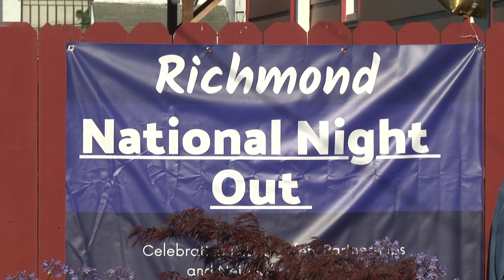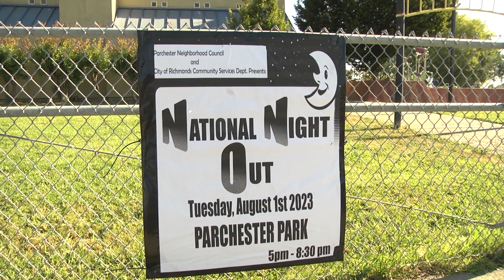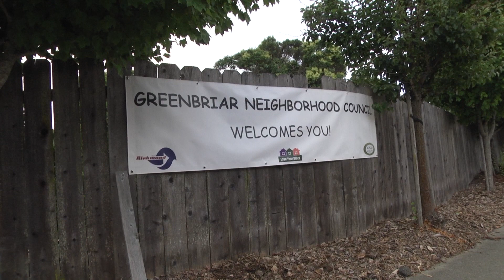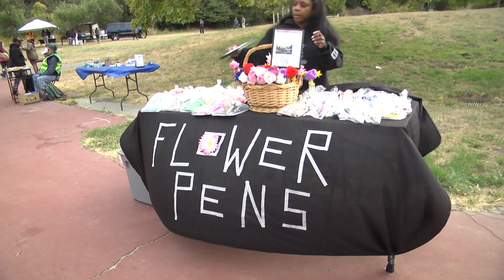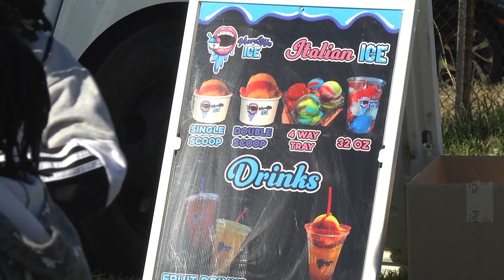KCRT's NewsBytes: National Night Out 2023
A look back at 2023's National Night Out in Richmond CA.